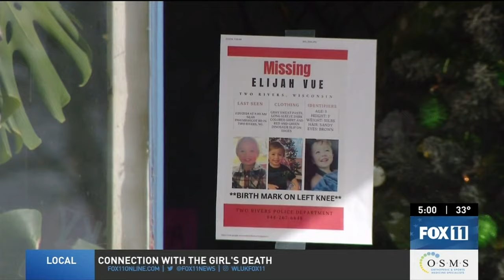Amber Alert for Elijah Vue reaches 10th day in Two Rivers, Wisconsin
Volunteers continue to comb Manitowoc County, Wisconsin, searching for missing 3-year-old Elijah Vue.